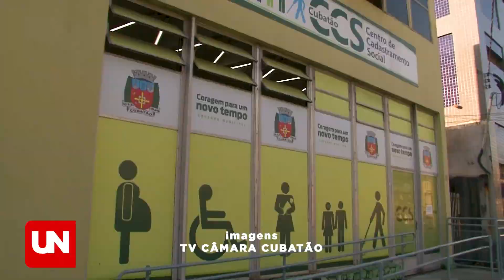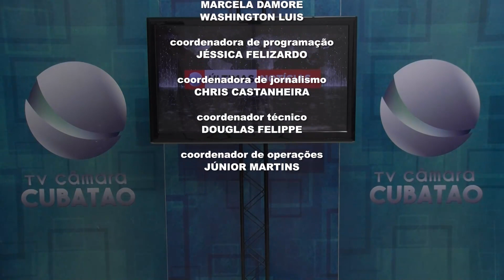Últimas Notícias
Cubatão, 04 de outubro de 2023